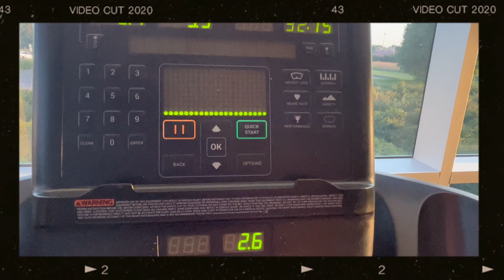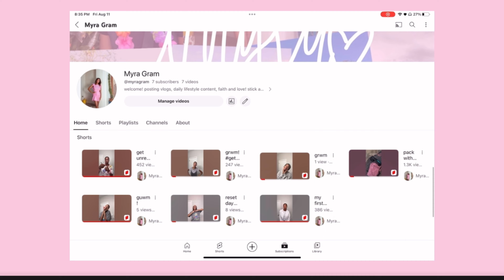PRODUCTIVITY VLOG& my productive routine|| Myra Engram💗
Hi everyone! We are gonna be productive in this vlog, so let’s do it!